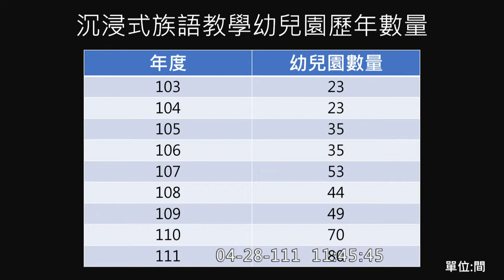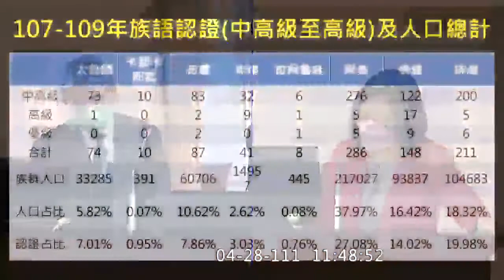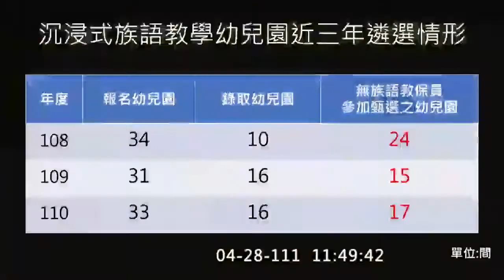20220428以語言發展為核心發展原民幼教 管碧玲籲教師進用應有更多來源